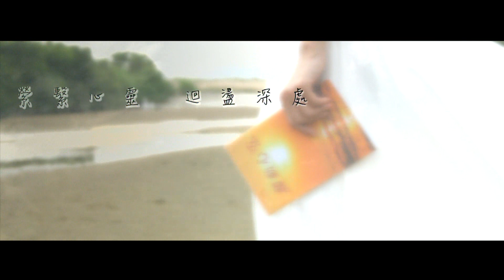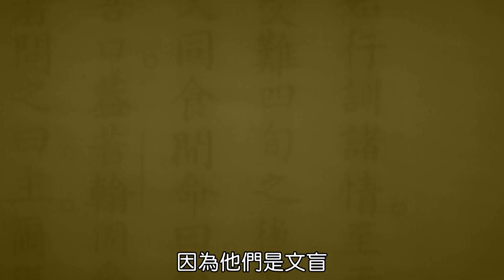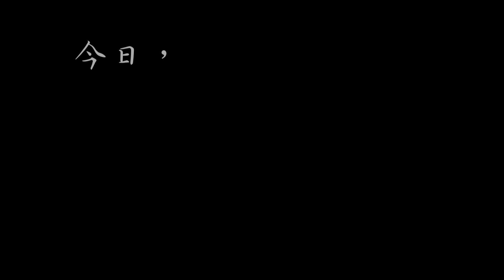觸動心弦(三) ：持守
你，可曾想過
中國內地，有不少基督徒
為了持守信仰
而飽受折磨、歷盡艱苦？